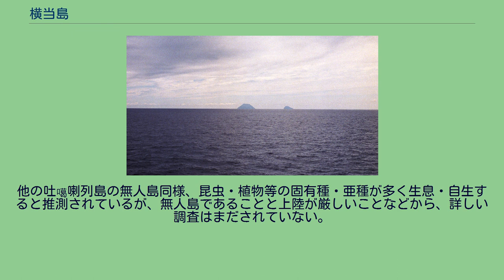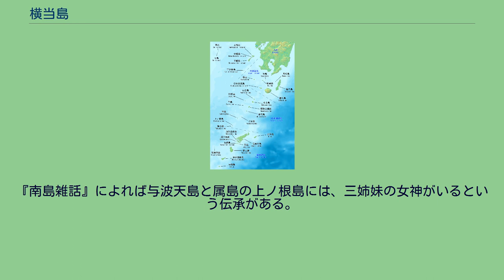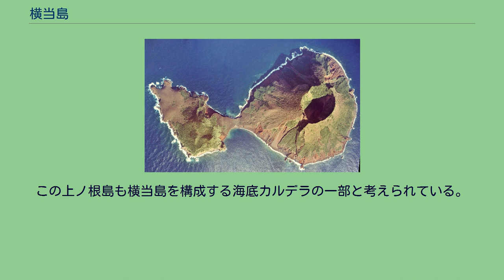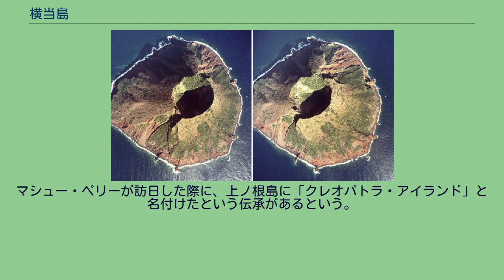横当島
横当島（よこあてじま）は、鹿児島県の吐噶喇列島に属し、同列島の最南端に位置する無人島である。
宝島の南南西約42km、奄美大島名瀬港より北西約60kmに位置し、鹿児島県鹿児島郡十島村に属する。
宝島の住人などには、オガミと呼ばれる。
また、過去には与波天島（よはてじま）と呼ばれていた。
海底火山を成因とする火山島であり、付属島嶼の上ノ根島が近海にある。
薩南諸島における横当島の位置（宝島の南西、奄美大島の北北西） 横当島（左）と上ノ根島（右）。
フェリーとしまより撮影（2006年） 直径7×10kmの海底カルデラ外輪山上に位置している。
東西2つの成層火山（東峰、標高494.8m、西峰、標高259m）から構成されており、その間を幅約150m程度の狭い砂洲が埋め瓢箪型の形状になっている。
東峰の頂上部には直径約350m、深さ約260mにも達する火口地形が良好な状態で残されており、最新の噴火は1万年前より若いことは確実とされている。
火口内部は照葉樹林で覆われており、微弱な噴気が発生している。
島の周囲は海食崖に囲まれ最高点まで急傾斜が続き、居住に向かない地形・地質である上に、火山ガスによる硫化水素臭がある為、有史以来人が住んだ記録はない。
他の吐噶喇列島の無人島同様、昆虫・植物等の固有種・亜種が多く生息・自生すると推測されているが、無人島であることと上陸が厳しいことなどから、詳しい調査はまだされていない。
地質は安山岩を主体とする。
有史以来人が居住した記録はなく、加えて孤島であることから詳しい歴史は分かっていない。
江戸時代末期の薩摩藩士・名越左源太に書かれた『南島雑話』には、与波天島（よはてじま）として紹介されている。
『南島雑話』によれば与波天島と属島の上ノ根島には、三姉妹の女神がいるという伝承がある。
この伝承において、長女の女神は奄美大島の男神に、次女と三女の女神は日本の男神から愛されたが、これを妬んだ長女の女神によって横当島の噴火が起こった。
これを鎮めるために、男根を模した木を作って供え、祈りをささげた。
これ以来、船舶が与波天島（横当島）の近傍を通過する際は、乗船している男の船員と同じ数の男根を模した木を作り、島に供えて順風であることを祈ったとされる。
近代になっても人が居住することはなかったが、1974年から1994年まで奄美大島・名瀬市（現・奄美市）の業者が、ビロウ（枇榔）の採取を目的に定期的に来島していた。
この際、島にはヤギが持ち込まれ、繁殖し野生化している。
その他にも、当時使用された小屋や鉄塔の跡が残っている。
上ノ根島の空中写真（1978年撮影） 国土交通省 国土地理院 地図・空中写真閲覧サービスの空中写真を基に作成 上ノ根島（かんのねじま、または、かみのねじま）は、横当島の北方約2.4kmに位置する無人島である。
標高280m。
この上ノ根島も横当島を構成する海底カルデラの一部と考えられている。
島の北西傍には、上ノ根北西小島という小島（標高63m）がある。
マシュー・ペリーが訪日した際に、上ノ根島に「クレオパトラ・アイランド」と名付けたという伝承があるという。
横当島と同じく移入されたヤギが野生化している。